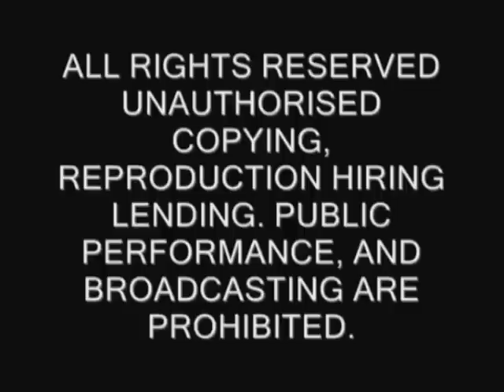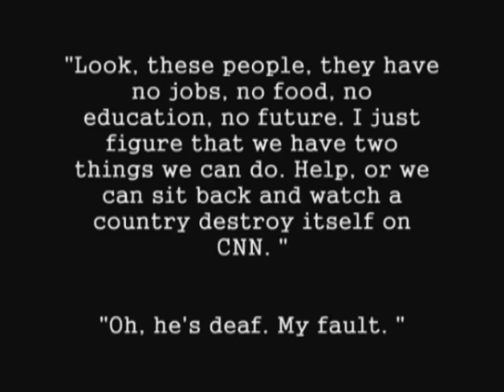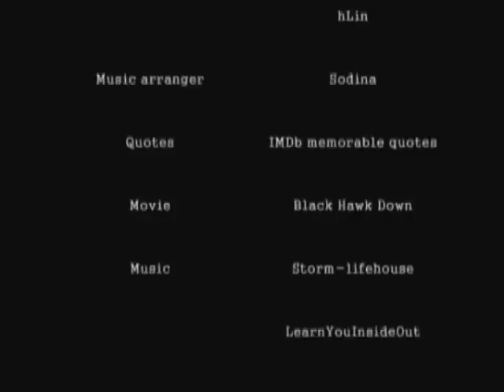Black Hawk Down - Storm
Movie: Black Hawk Down
Song: Storm
ending: Learn You Inside Out
By: Lifehouse

i got scolded by so many youtuber out there just because youtube changed the audio to trance and they think i didn't respect the people at wars.

so i re-up again. just wanna tell you guys, i will NEVER make fun of the army. i'm not like some moron who'd make fun of things like this. i do make fun of thing but NOT THE PEOPLE WHO FIGHT! i respect them from the bottom of my heart. so don't say that i didn't.

sometimes i can't bear to watch it. the part where the soldier holds the picture of the family makes me cry.